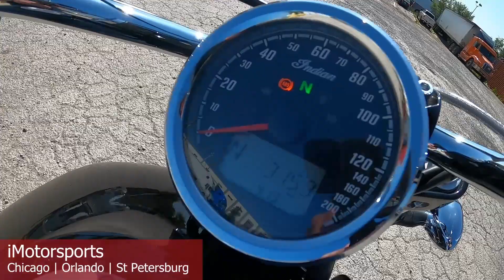2021 Indian Motorcycle® Scout® ABS Thunder Black A9669@ iMotorsports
Less than 3200 miles-clean!